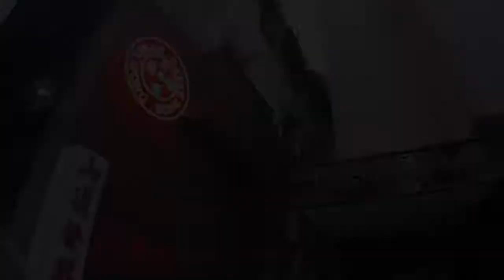香港ニート 体重が68kgから58kgに マックは体に悪い？？ エベレストに行ってきます！ 111/1000